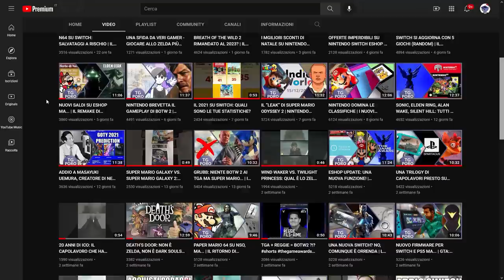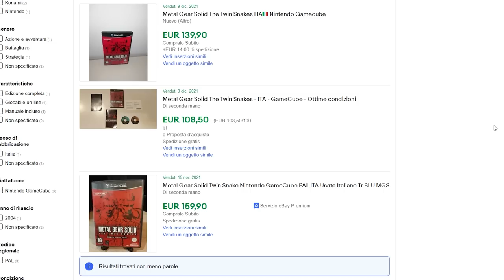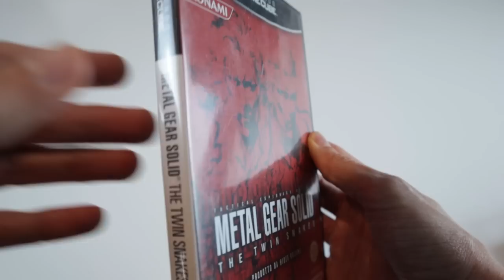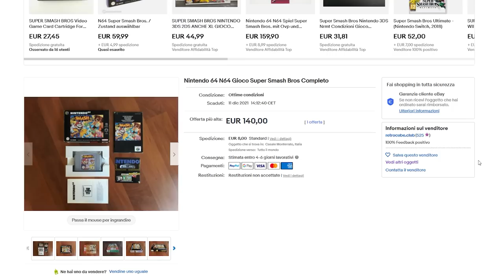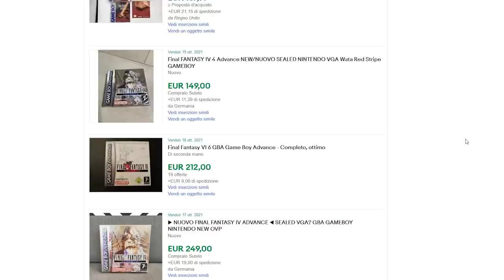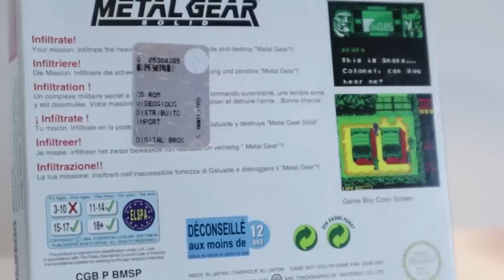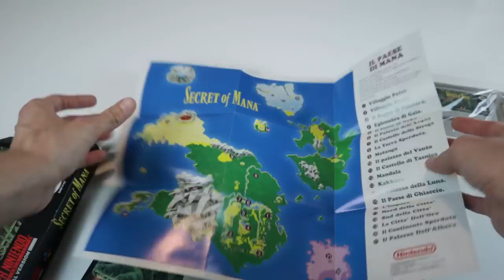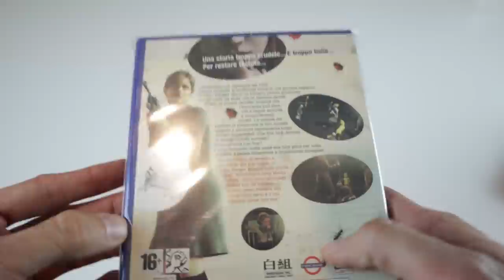QUANTO VALGONO I TITOLI PIÙ RARI E COSTOSI DELLA MIA COLLEZIONE DI VIDEOGIOCHI? [2021]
Oggi si parla nuovamente di collezionismo di videogiochi e in particolare della mia collezione di videogiochi. Ecco i 10 titoli più rari e costosi che ho recuperato nel corso degli anni. Quanto vale nel 2021 la mia collezione di videogiochi? Il valore è aumentato con il tempo? Conviene vendere o collezionare videogiochi tenendo tutto sugli scaffali? Vi aspetto questa sera per una live Poraccia!

00:00 Intro e Solo Risposte Sbagliate
01:23 Premessa: Motivazioni e metodo
03:47  Posizione 10 – 100 euro
04:42 Posizione 9 – 130 / 160 euro
05:27 Posizione 8 – 120 / 140 euro
06:14 Posizione 7 – 140 / 150 euro
07:08 Posizione 6 – 200 euro
07:49 Posizione 5 – 200 / 230 euro (difficile quantificare)
08:43 Posizione 4 200 / 300
09:30 Posizione 3 250 / 300 euro
10:21 Posizione 2 300 / 400 euro
11:28 Posizione 1 300 / 400 euro
12:38 Outro e Patreon